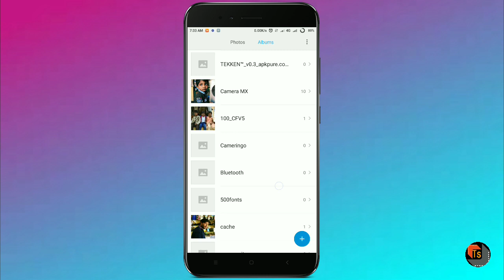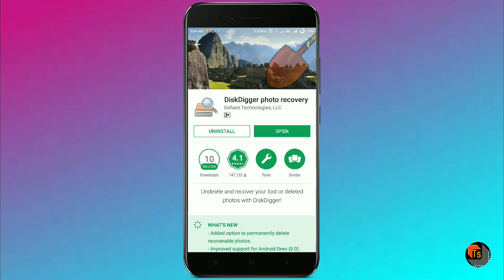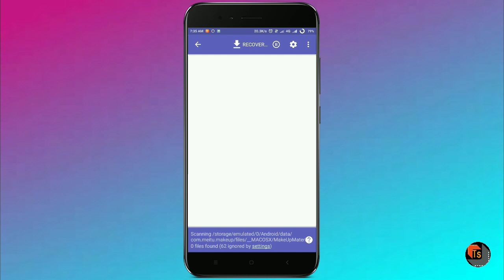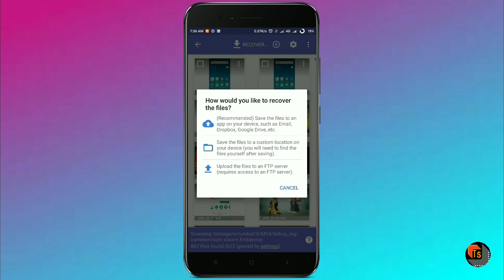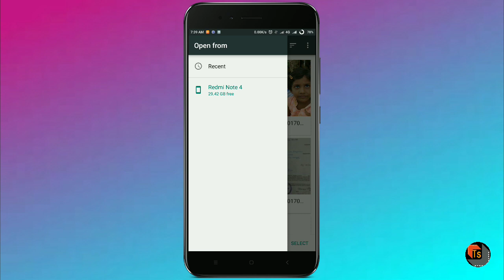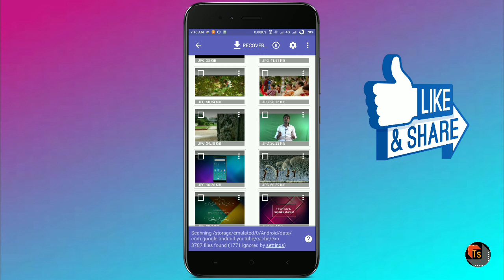డెలిట్ అయిన ఫోటోలను తిరిగి పొందండి | AMAZING Tips to Recover Deleted Photos in Mobile? | Tech Siva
AMAZING Tips to Recover Deleted Photos in Mobile? Check out the full details in this video on డెలిట్ అయిన ఫోటోలను తిరిగి పొందండి on Tech Siva.

హాయ్ ఫ్రెండ్స్.. నా పేరు శివ...టెక్నాలజీ కి సంబంధించిన అన్ని విషయాలు అందరికి అర్ధం అయ్యేలా తెలుగు లో అందించాలని నేను ఈ ఛానల్ మొదలు పెట్టాను.. మన ఈ ఛానల్ లో ప్రతి రోజు కొత్త విషయం నేర్చుకోవచ్చు .. ఈ  మీకు నచ్చితే షేర్ చేస్తూ సబ్స్క్రయిబ్ చేస్తూ  నాకు సపోర్ట్  చేస్తారు అని ఆశిస్తున్నాను..మరియు మరింత సహాయం ,సమాచారం కోసం మా ఫేస్ బుక్ పేజి ని ఫాలో అవ్వండి,ధన్యవాదములు.